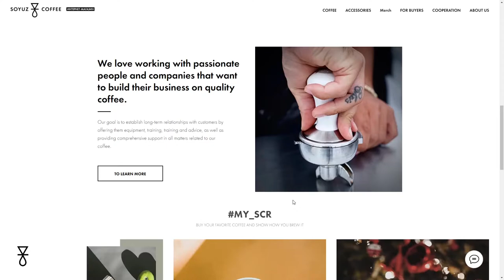Soyuz Coffee Roasting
Soyuz Coffee Roasting By Skybox Design Agency From Netherlands
Soyuz Coffee truly believes that coffee is much more than a brewed beverage as we know it, it’s a way of living! And exactly this coffee experience is something Skybox created via the re-invented website. By using various parallax scrolling elements together with iconic design.